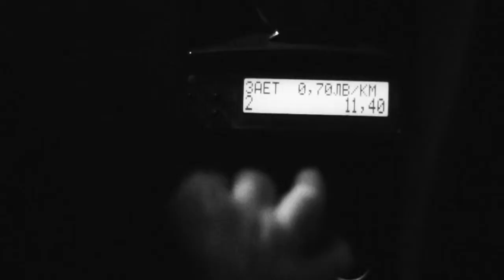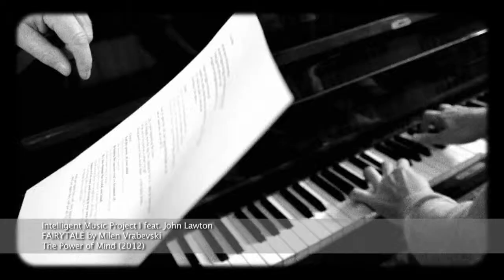Intelligent Music Project I feat. John Lawton - FAIRYTALE (Official Video)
Intelligent Music Project I - "THE POWER OF MIND"
TO ORDER ON CD or iTUNES

Music, lyrics and arrangement - Milen Vrabevski
INTELLIGENT MUSIC/ Milen Vrabevski 2012

Intelligent Music was established by Dr. Milen Vrabevski, musical
producer, composer and patron of arts, to promote Bulgarian
music and contemporary culture throughout the world.
The mission of the project is to create an unique product featuring
most popular music artists.
Since 2013 Intelligent Music has its own recording studio, located
at the heart of Bulgaria's capital city Sofia. Intelligent Music Studios provides multichannel recording, editing, mixing and mastering, along with state of the art facilities and highly professional and experienced music production team.
Since 2010 Intelligent Music is listed as a cultural organization
in the Ministry of Culture of Republic of Bulgaria.